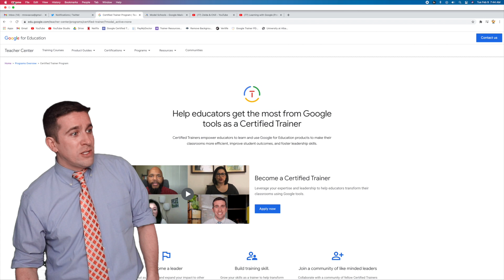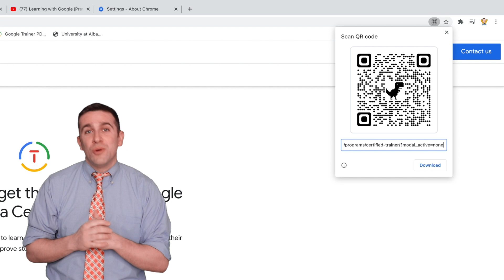NEW EASY QR Code Generator Built In Google Chrome!!!!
Here is a quick and easy new way to quickly generate a QR Code directly in Chrome's URL bar!